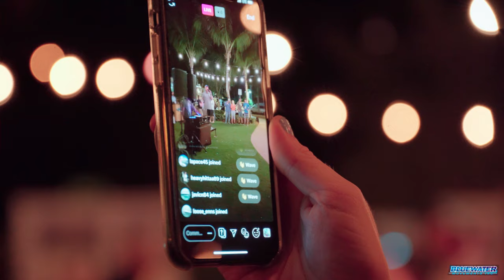2020 Operation Sailfish Day 1 - Sir Reel 53 Hydra Sport Los Suenos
Welcome to Day 1 of Operation Sailfish 2020 with Team Sir Reel! We are riding along to bring you up close to the action on board their 53’ HCB powered by quad 425HP Yamaha outboards. With a purse near $825,000 the stakes are high! Captain Skip Dana and his team battle 25 knot winds and 8 foot seas on Day 1. Enjoy the ride!

Produced by Reelhooking